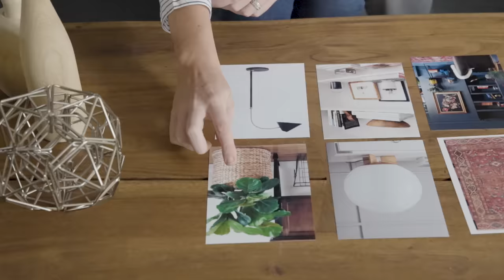Refresh Your Home with the HP ENVY Photo Printer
@ChrisLovesJulia gave their reading room a refresh using their HP Envy Photo printer. They created a mood board to visualize how they wanted the space to come together, printed some of their favorite art to frame and even made artistic, colorful family dolls. They took some quick photos and printed them directly from their phones to the Envy Photo printer, then cut out the shapes. After tracing the cutouts onto a scrap block of wood and cutting them out using a band saw (you can also use a coping saw or jigsaw), they pasted the pictures on the locks to finish this adorable kid-friendly decor. The room came out great!